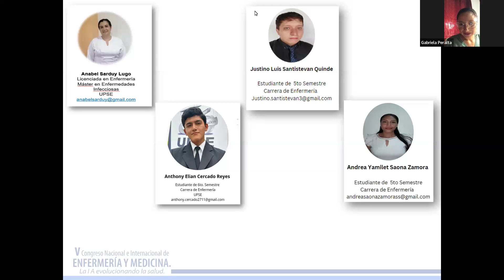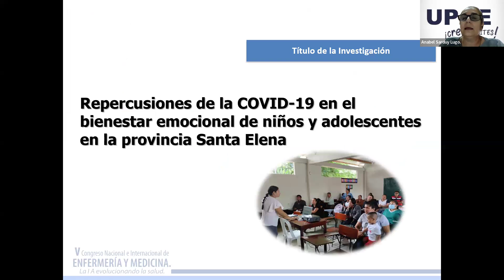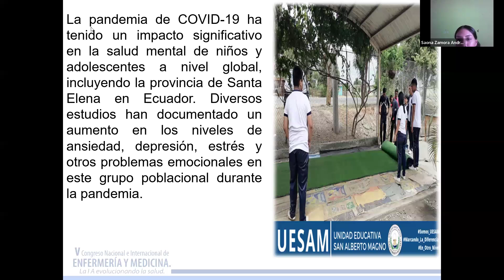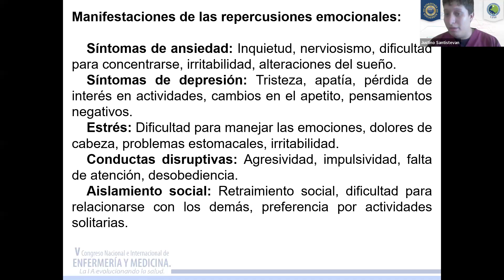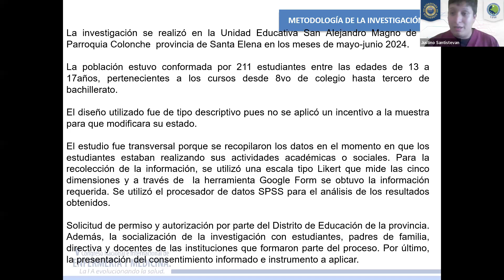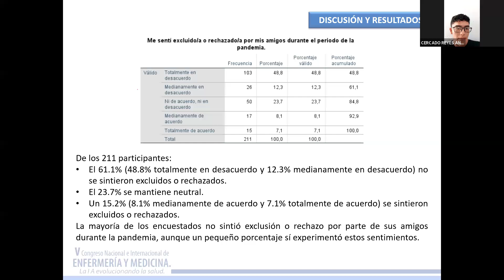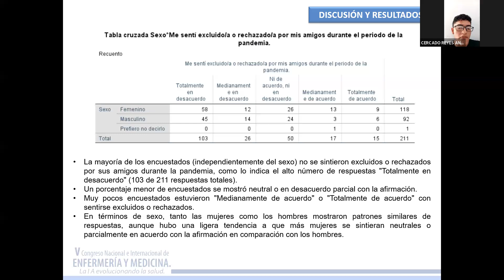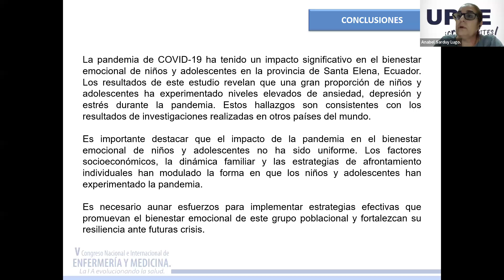V CONGRESO NACIONAL E INTERNACIONAL DE ENFERMERÍA Y MEDICINA. La IA evolucionando la salud. 2024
PONENCIA: Repercusiones de la COVID-19 en el bienestar emocional de niños y adolescentes en la provincia Santa Elena EXPOSITORES: MSc. Anabel Sarduy Lugo Anthony Elian Cercado Reyes Justino Luis Santistevan Quinde Andrea Yamilet Saona Zamora Universidad Estatal Península de Santa Elena